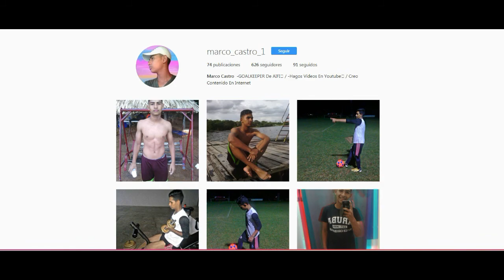MOMENTOS INCOMODOS- MARCO CASTRO